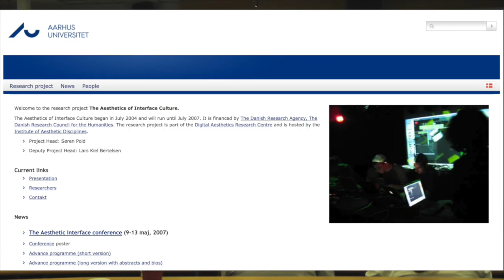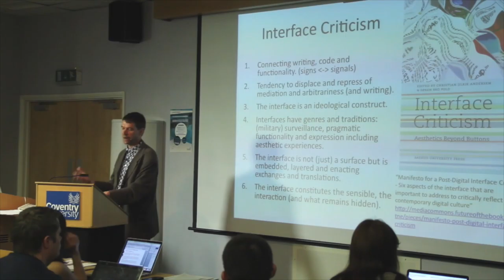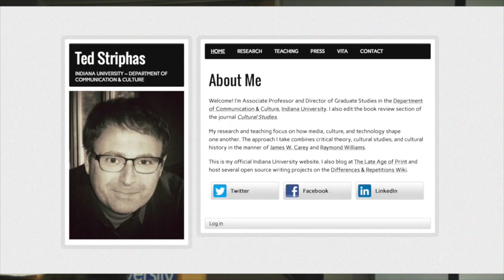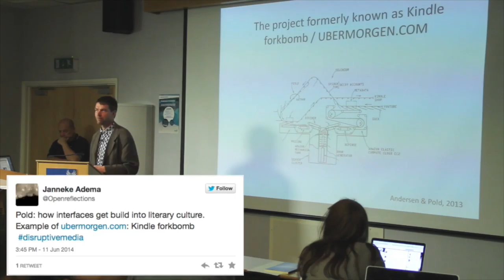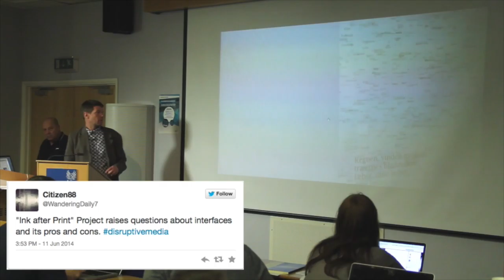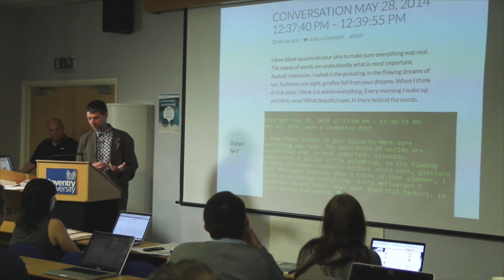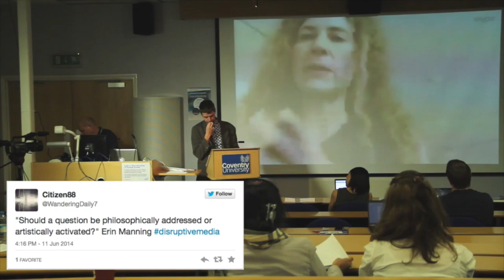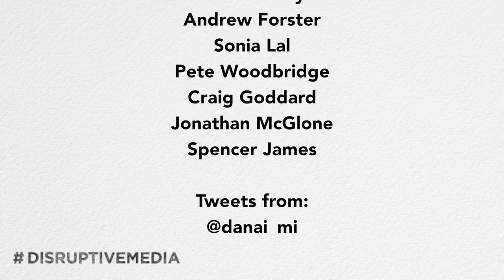Søren Pold - Ink After Print: Literary Interface Criticism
Søren Pold (Aarhus University) - Ink After Print: Literary Interface Criticism